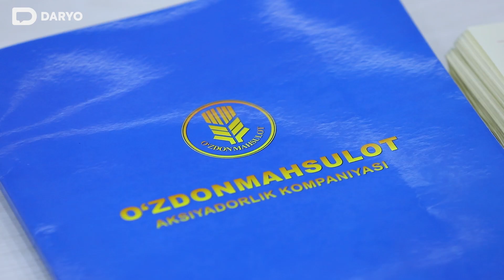“2022-yili 500 ming tonna gʻalla davlat tomonidan tekinga saqlab beriladi”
2022-yildan boshlab fermer xoʻjaliklarini birjaga chiqarib, ishlashni oʻrgatish maqsadida 500 ming tonna gʻalla davlat tomonidan tekinga saqlab beriladi. Bu haqda 19-may kuni AOKAda boʻlib oʻtgan matbuot anjumanida Qishloq xoʻjaligini davlat tomonidan qoʻllab-quvvatlash jamgʻarmasi direktori Abdurashid Isroilov aytib oʻtdi, deb xabar bermoqda “Daryo” muxbiri.

Uning aytishicha, 2022-yilda ob-havo yaxshi kelgani hisobidan kelib chiqib hamma oʻz imkoniyatidan kelib chiqib oʻzining saqlash omborlarida gʻalla mahsulotlarini saqlaydi.

Shuningdek, fermer, dehqon xoʻjaliklari va tomorqa yer egalari kengashi masʼul xodimi Chorixon Qodirov turli tashkilotlar, hokimiyatlar tomonidan fermer va dehqonlarning bugʻdoy mahsulotlarini majburiy olib qoʻyish holatlari haqida ham toʻxtalib oʻtdi.

“Fermer xoʻjaliklari tomonidan yetishtirilgan mahsulotni majburiy tarzda olib qoʻyishga yoʻl qoʻyiladigan taqdirda birinchi navbatda davlat organi hisobalanadigan – prokurorlik nazorati oʻrnatilgan. Biz ishonamizki, prokuratura organlari tomonidan prezidentning bu borada bergan topshirigʻi besamar ketmaydi. Bu sohada prokurorlik nazorati bilan bir vaqtning oʻzida Respublika fermer xoʻjaliklar va tomorqa yer egalari kengashlari jamoatchilik nazoratini birgalikda olib boramiz. Oʻylaymizki, biz hozirgi kunda bu masalada sobit qadam boʻlib turibmiz. Biz jamoatchilik nazoratini ham oʻrnatamiz”, — deydi u.